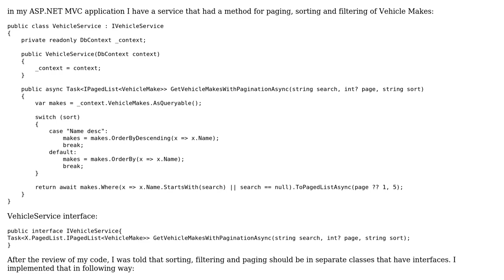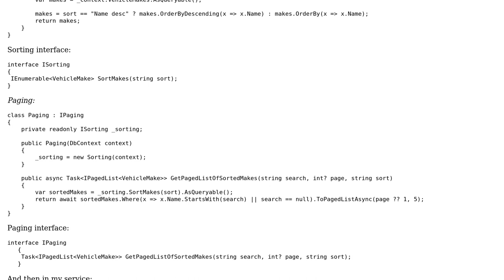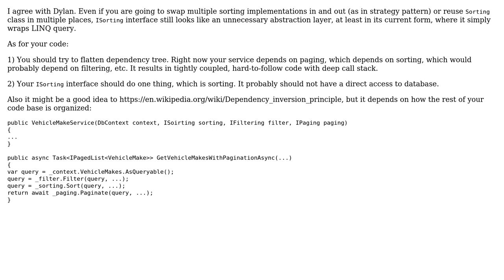Separating paging, sorting and filtering (2 Solutions!!)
Separating paging, sorting and filtering

With thanks & praise to God, and with thanks to the many people who have made this project possible! | Content (except music & images) licensed under CC BY-SA | Music | Images & others | With thanks to user SAM OnELA user Nikita B user iantukic user Dylan Nicholson and the Stack Exchange Network Trademarks are property of their respective owners. You are responsible for your own actions.